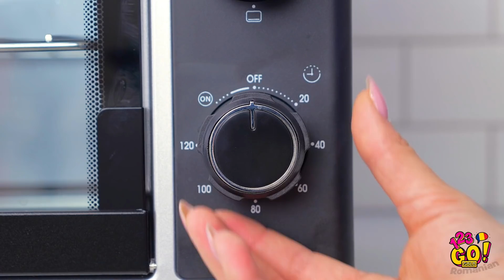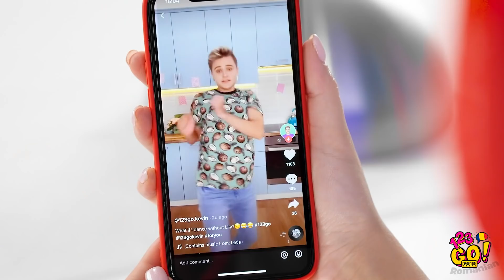PROVOCAREA „MÂNCARE URIAȘĂ VS. MICĂ” || Mâncăm alimente de o singură culoare, marca 123 GO! GOLD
Mâncarea și gustările sunt absolut delicioase – și o cantitate mare e și mai tare. Nu-i așa? Care e provocarea ta preferată? Comentează mai jos.

Pe curând!